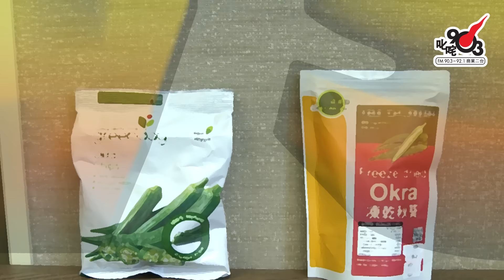《識貨之人》試食秋葵乾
叱咤903 《早霸王》
逢星期一至五 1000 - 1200
主持：森美、小儀